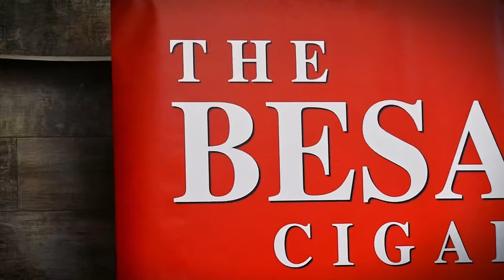Best Cigars for Labor Day Weekend | The Cigar Guys Podcast (Episode 86)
The Cigar Guys (Alex Gonzalez, Mark Nikollaj, and Jared Burrows) share their choices of cigars to smoke for the Labor Day Weekend. They also discuss the history of Labor Day and other related topics.

TIMESTAMPS:
00:00 - Intro
02:11 - What we are smoking
05:34 - The Cigar Guys Piggy Bank
07:28 - Recommendations
08:31 - Cigar Sickness
21:26 - Labor Day Cigar History
37:43 - Drinks to Pair With Cigars
47:11 - Outro